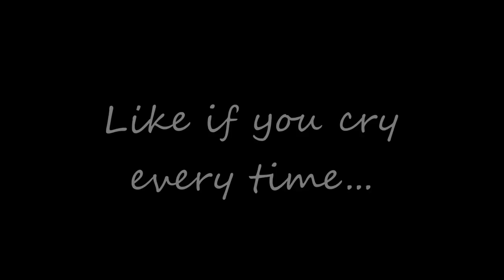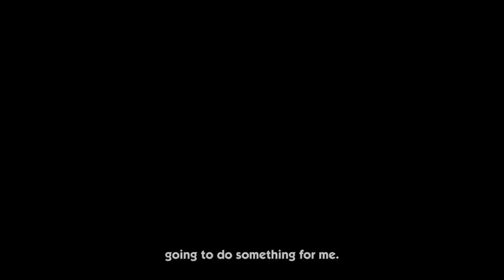Sonic Boom: Rise of Lyric - Part 7 - Metal Sonic Fight [1080p]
Like this video? Let's try to reach 15 likes on it and I'll upload the next part as soon as we do :)